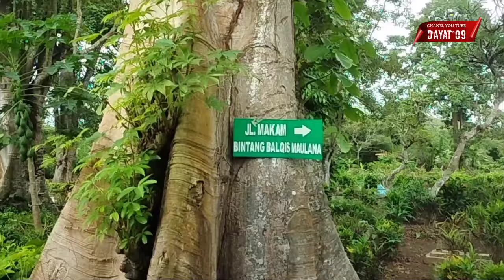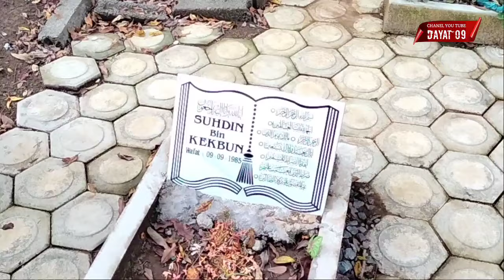INFO💯KINI ALM BINTANG BALQIS MAULANA MENJELANG 100 HARINYA#santrikediri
BERZIARAH DI PEMAKAMAN ALM BBM MENJELANG 100HARINYA